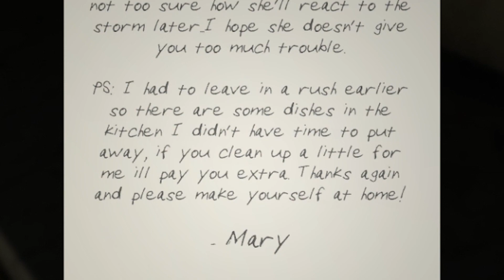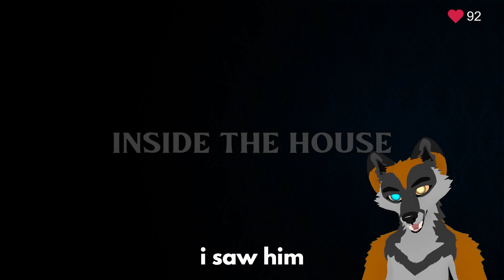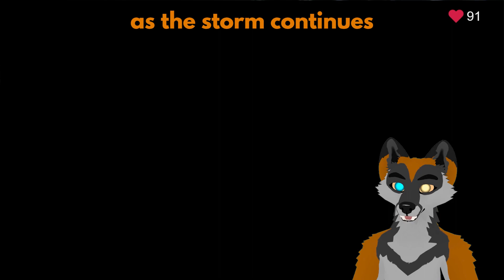He's going to Find Me!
spookster cleans the house regardless of a storm or not. Also, dog!

Want to see more spooky content from me? Well you're in luck because I have a playlist will all the cool and spooky games I played!